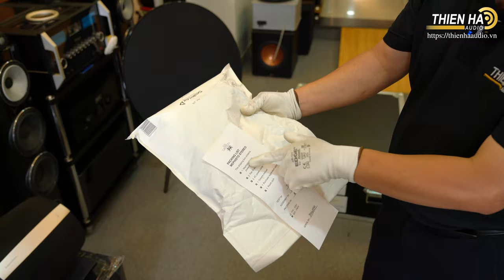[UNBOX] Cùng Mr Tuấn Đập Hộp Ultra Hi-end Power Gryphon Mephisto - Đẳng Cấp - Mạnh mẽ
Nếu ai đó trong số chúng ta đang cố gắng xây dựng một bộ khuếch đại thượng thặng theo kiểu pre-pow, với những yêu cầu khắt khe nhất, gồm hiệu năng khuếch đại mạnh mẽ, khả năng kiểm soát loa tốt, chơi tốt mọi dòng loa, chất âm ở đẳng cấp hi-end và có giá trị thương hiệu cao thì power-amp Mephisto của Gryphon chắc chắn là một trong những lựa chọn sáng giá nhất cho vai trò ampli công suất, có thể làm thỏa mãn những audiophile khó tính nhất.

Gryphon Mephisto được thiết kế là một ampli công suất 2 kênh (stereo), trang bị mạch khuếch đại thuần Class A với công suất đầu ra lên tới 175W/kênh. Đây là một con số cực kì ấn tượng với một ampli chạy mạch thuần Class A nếu biết rằng, một ampli Class A với thông số công suất chỉ vài chục Watt mỗi kênh đã có thể chơi tốt nhiều cặp loa hi-end cỡ lớn. Thậm chí, Mephisto còn mạnh mẽ hơn rất nhiều so với con số 175W/kênh (Class A) đầy ấn tượng đó. Thực tế, bộ ampli công suất này chưa tưng gặp khó khăn với bất kì cặp loa hi-end nào được phối ghép cùng, kể cả những đôi loa lớn, khó tính và nặng kéo nhất, tất cả đều được Gryphon Mephisto trình diễn với chất lượng rất thuyết phục.